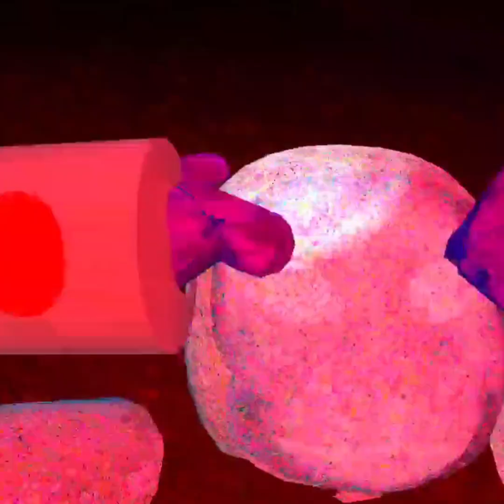how did we get back?!!!vrhorrorgame